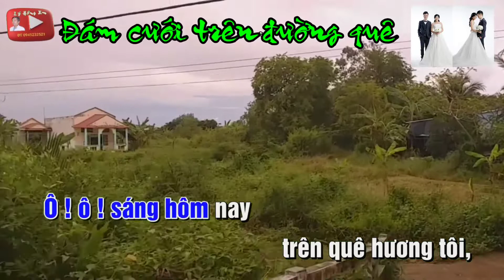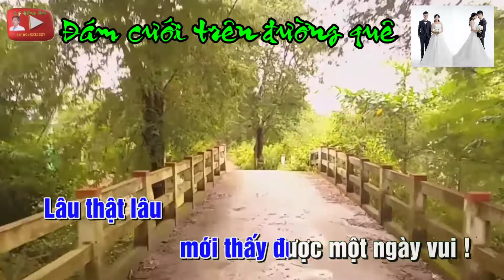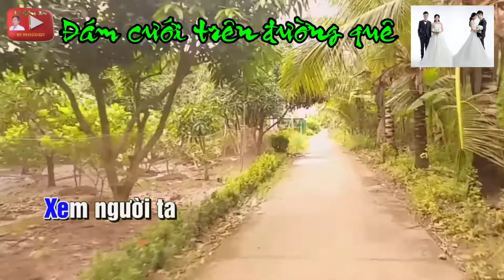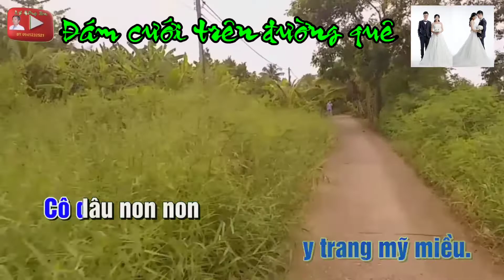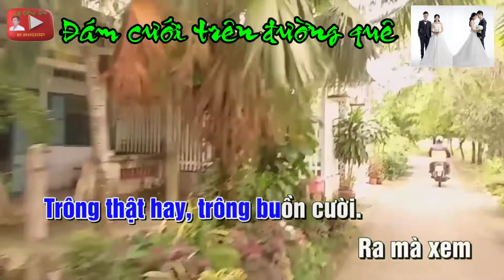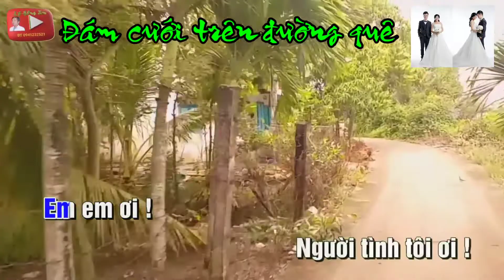Karaoke Đám cưới trên đường quê ( tone Nam )